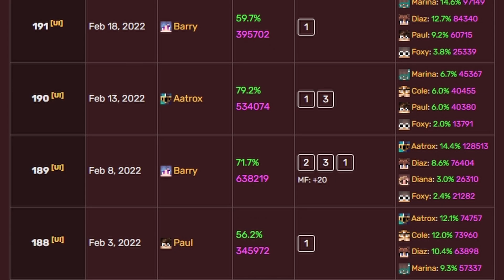Do NOT Buy This Item Right Now! (Hypixel Skyblock)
Do NOT Buy This Item Right Now In Hypixel Skyblock, After Many Updates In Skyblock, We Have Mayors That Make You Money, But After They Aren't Getting Elected For A While, The Prices Of Stuff Goes Up!
Thumbnail Credit: VeganToes